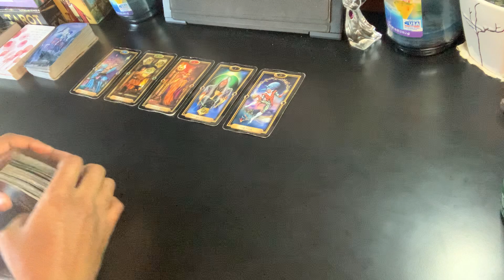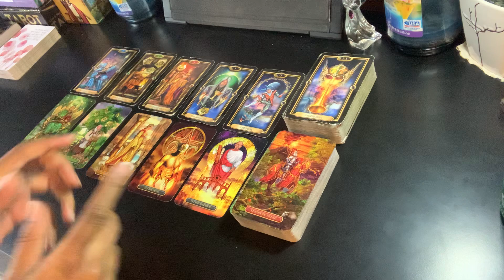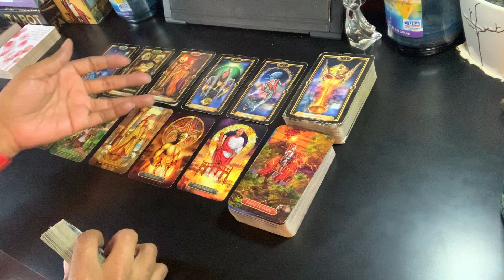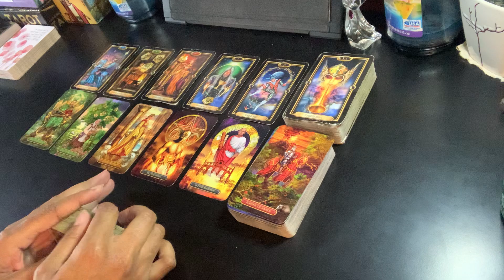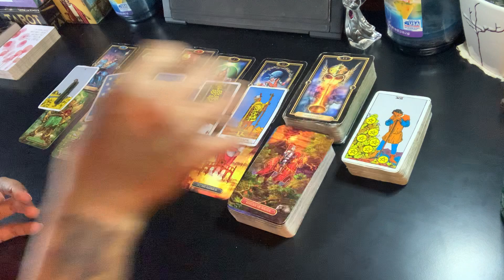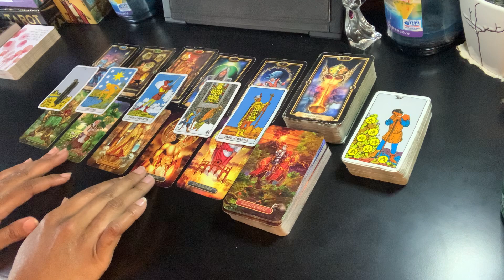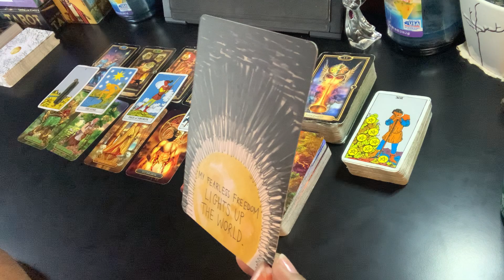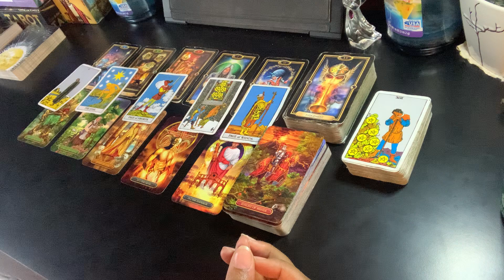Leo - There’s a power struggle in love | May 2021